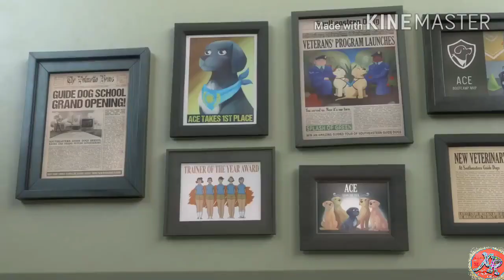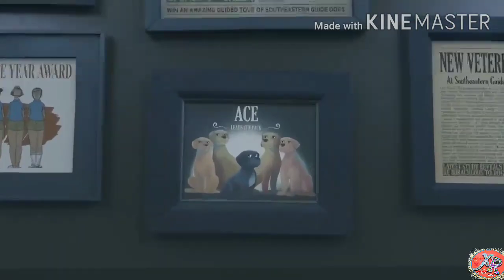pip dog animation movie, Pip animated short film presented by SoutheasternGuideDogsanimated film mov